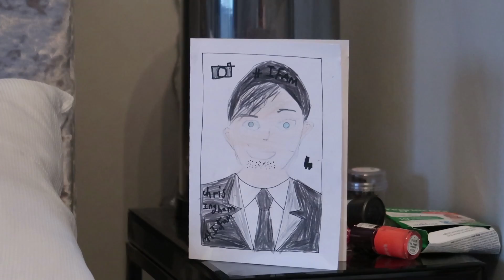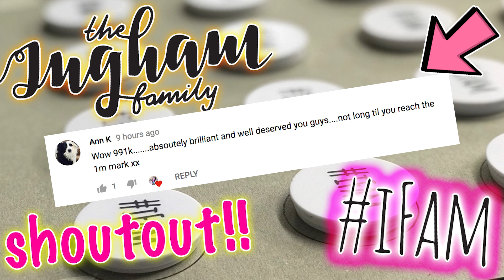SECRET SISTER BIRTHDAY SHOPPING! 🛍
So today Isabelle went on a mission with Mum to get some SECRET SISTER BIRTHDAY SHOPPING!